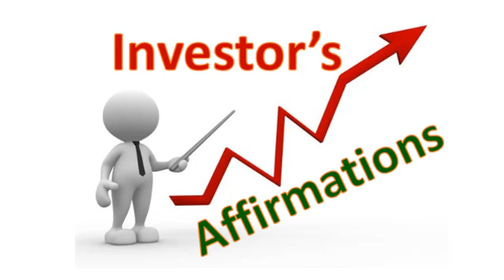Investor Affirmations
Prosperity is your birthright! Are you talking yourself out of prosperity? Are you affirming what it is you want to show up in your life? Have you identified EXACTLY what you want to accomplish from your investments? In this episode I share a few of my investor affirmations. Take a listen!